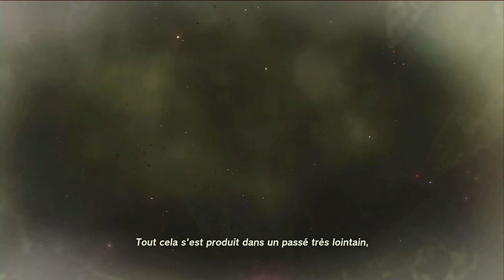👑[ztotk] EPISODE 39 : UN MILIEU TRES SAUVAGE (cinématiques)👑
👑 Que se passe - t - il au château ?

👆-MON / MY SNAPCHAT -👆
ekenway38 --